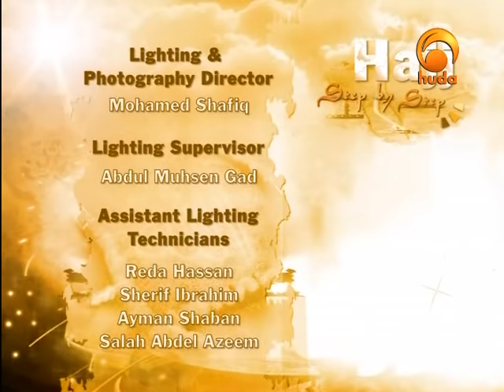Hajj Step by Step - Dr. Muhammad Salah - 01